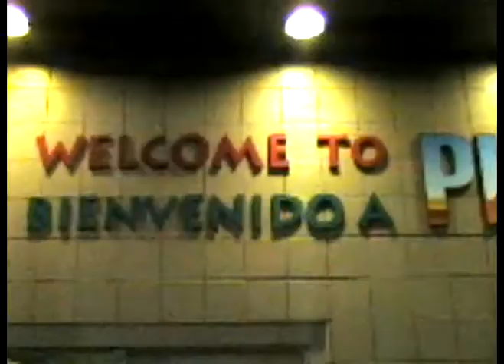ONE MINUTE TRIP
AlieNatoR FiLmS presents... footage from around the nation. Filmed and edited by Chadd Mahaffey. Music props to JD Haney.